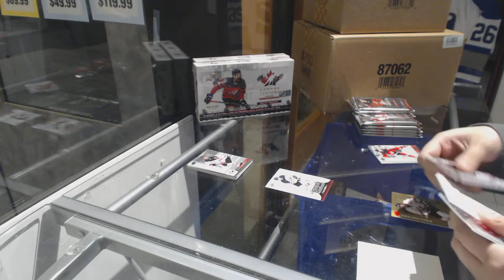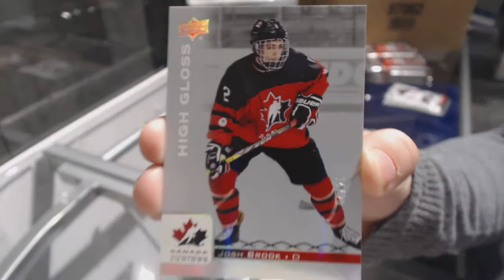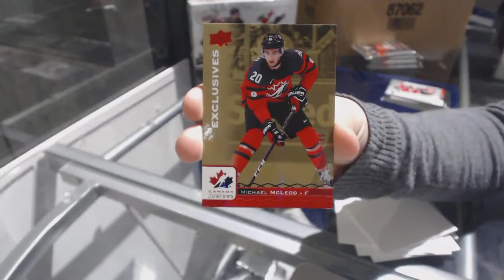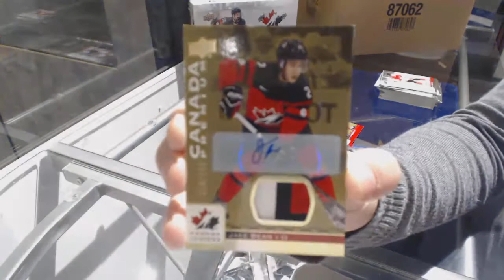Cdnbacon's 17-18 Upper Deck Team Canada World Juniors Hockey Box Break